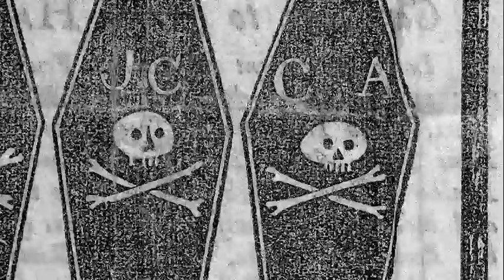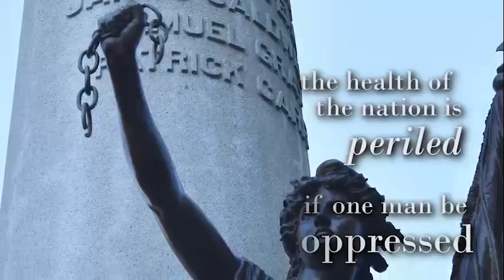Reflecting Attucks at RevolutionarySpaces.org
Over the course of several months, ReflectingAttucks provides a ground-breaking look at Crispus Attucks - a man of African and Native descent, who was the first to die at the Boston Massacre.

The time has never been more relevant to reflect on the "first martyr of liberty" as our nation grapples with the vital role that protest and resistance play in American democracy and with the historical roots of inequality, particularly for Black and Indigenous communities.

POEM: Excerpt from Crispus Attucks; 1888; John Boyle O’Reilly (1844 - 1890) read by Charles Coe

IMAGES: A view of part of the town of Boston in New-England and Brittish [sic] ships of war landing their troops! 1768; 1768; Paul Revere (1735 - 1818) | Boston Massacre Monument, Boston Common; 1888; Robert Krause (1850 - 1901) | The Bloody Massacre; 1770; Paul Revere (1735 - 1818); Reproduction from the Collection of Revolutionary Spaces - 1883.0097 | Portrait of Crispus Attucks; Undated; Artist unknown | State Street Boston Massacre, March 5, 1770; 1856; W.L. Champney (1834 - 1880); Reproduction from the Collection of Revolutionary Spaces - Gift of Joseph R. Ross - 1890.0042 | Victims’ coffins from The Boston Gazette; March 12, 1770; Reproduction from the Collection of Revolutionary Spaces - 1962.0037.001 | Crispus; c. 1973; Robert C. Frankenberg (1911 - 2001); Reproduction courtesy of Mitch Kachun | Paul Revere’s Plan of the Scene of the Boston Massacre: Used at the Trial of Capt. Preston and Soldiers; 1770; Paul Revere (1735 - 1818); Reproduction courtesy of the Norman B. Leventhal Map & Education Center at the Boston Public Library | Boston Massacre marker, State Street, Boston | Handcuffs worn by Anthony Burns; c. 1850; The Froggatt Company; Collection of Revolutionary Spaces - Gift of Mrs. Jerome W. Doten - 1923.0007 | The Runaway Slaves, Anthony Burns and Thomas Sims, Returned to Slavery - Their March Through the Streets of Boston; 1899; Artist unknown; Published in Story of my life: or, the Sunshine and Shadow of 70 Years by Mary A. Livermore; Reproduction courtesy of the New York Public Library; | William Cooper Nell; Undated; Photographer unknown; Reproduction courtesy of Wikimedia Commons | Portrait of Dred Scott; c. 1857; Artist unknown; Reproduction courtesy of Wikimedia Commons | William Monroe Trotter; Undated; Artist unknown | Silent protest parade in New York [City] against the East St. Louis riots; 1917; Reproduction courtesy of Wikimedia Commons | US Marshals with Young Ruby Bridges on School Steps; c. November 1960; Uncredited DOJ [Department of Justice] Photographer; Reproduction courtesy of Wikimedia Commons | Melnea Cass at Crispus Attucks Memorial for Boston Massacre Commemoration; March 5, 1975; Mayor’s Office of Public Service, City of Boston; Reproduction courtesy of the City of Boston Archives | Crispus Attucks; 1943; Herschel Levit (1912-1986); Mural, Recorder of Deeds Building, Washington DC ; Reproduction courtesy of the Library of Congress, Prints & Photographs Division, photograph by Carol M. Highsmith